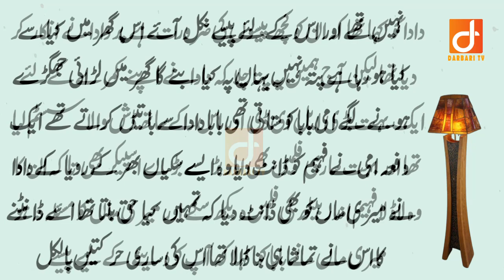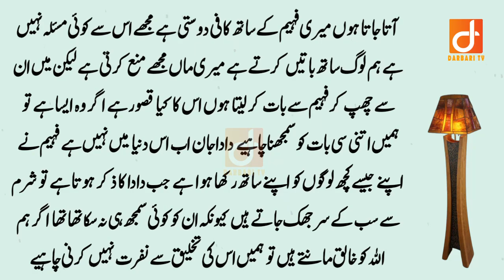Mere Dada aur Khwaja Sara ka kya Raz Tha - Sacha Waqia | Darbari Tv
About Story:
This is Moral Story of my Grand father. This real Life story will make you cry. You Will Learn a Lesson from this story. Positive Urdu Stories.

(Social Accounts)